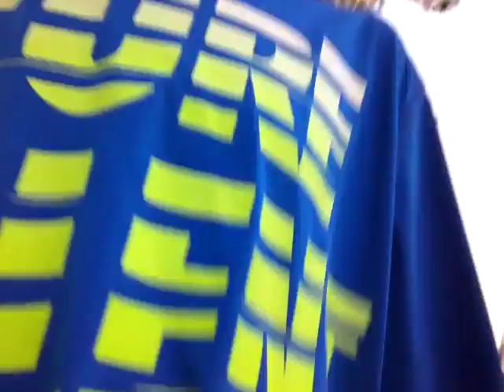Vlog #24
We are getting out of the normal